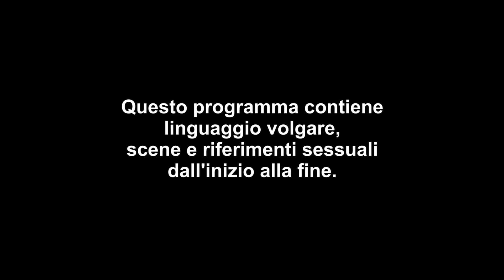Geordie OG: Aaron Chalmers perde l'incontro di MMA con Austin Clem | Episodio 8 Stagione 2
Arriva il grande giorno: Aaron Chalmers entra nella gabbia per l'importante incontro di MMA contro Austin Clem. Purtroppo però il suo avversario lo mette più volte in difficoltà e dopo una dura battaglia Aaron perde l'incontro...

Guarda tutti gli episodi completi e scopri come tutto è inziato per Gaz, Vicki, Jay, James, Holly, Charlotte e Sophie

Sono passati alcuni anni da quando Geordie Shore è esplosa sui nostri schermi facendoci conoscere Gary Gaz Beadle, Holly Hagan, Sophie Kasaei, Marnie Simpson e Aaron Chalmers. Ora entriamo nella loro vita mentre affrontano sfide... da adulti!

Non perdere Geordie OG, Gerodie Shore, tutti gli show e gli eventi in tv su MTV (Sky 130) e in streaming su NOW TV